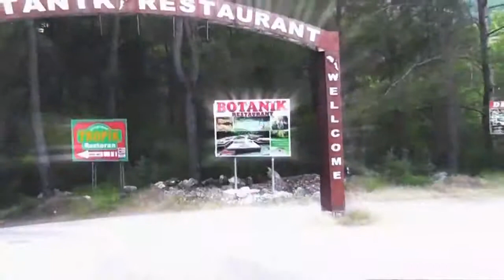Kemer Tatili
Kemer Ulupınar Botanik Restaurant -- 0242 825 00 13